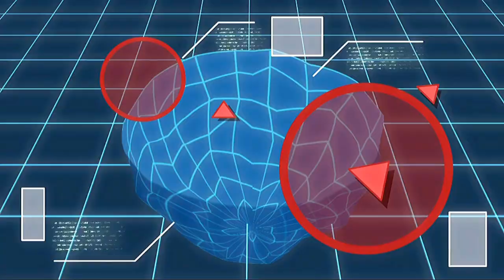created by man of action S1EP8: Live Collection#greenville